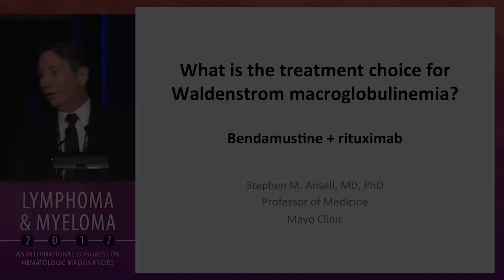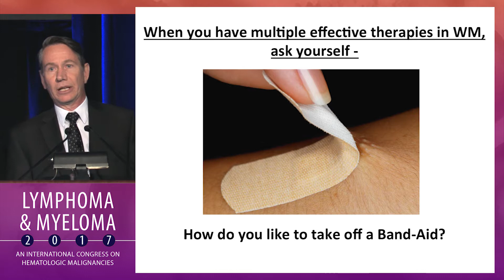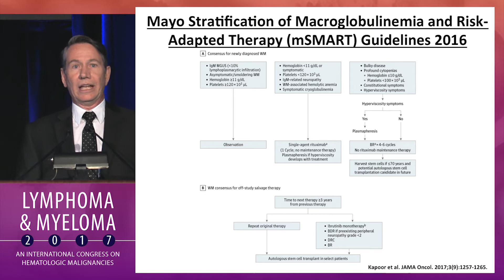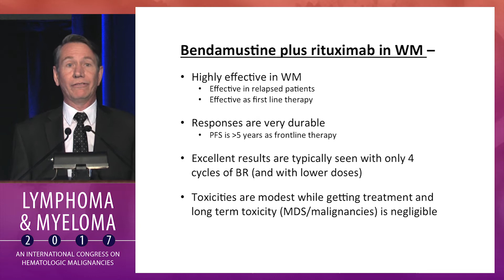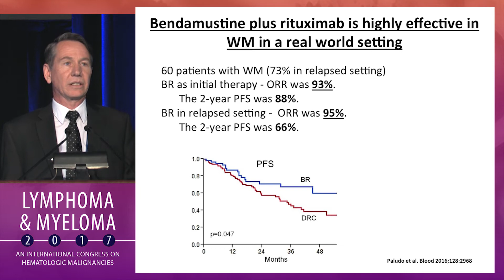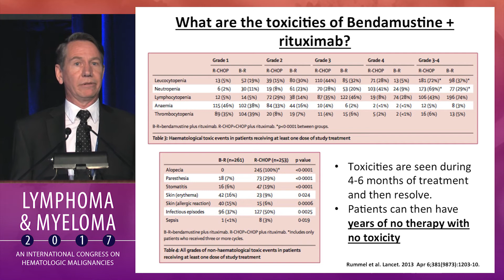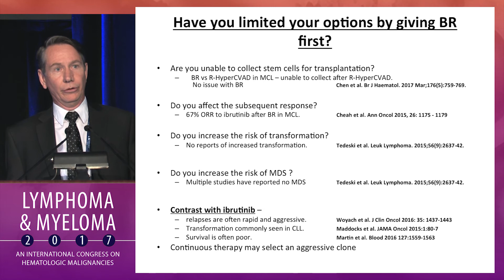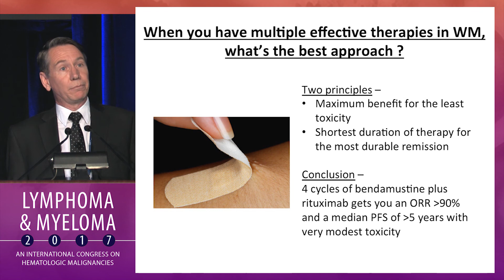DEBATE: What is the treatment choice for Waldenstrom macroglobulinemia? - Bendamustine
In this presentation from the Lymphoma & Myeloma 2017, Dr. Stephen M. Ansell argues in favor of the use of bendamustine for the treatment of Waldenstrom macroglobulinemua.